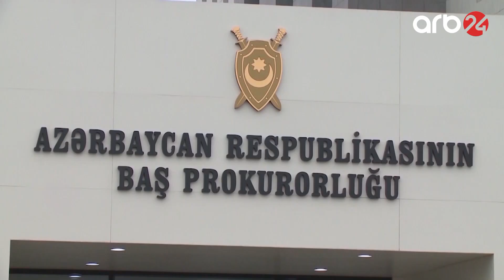Bakıda internat məktəbinin direktoru barəsində cinayət işi açılıb - Xəbərlər